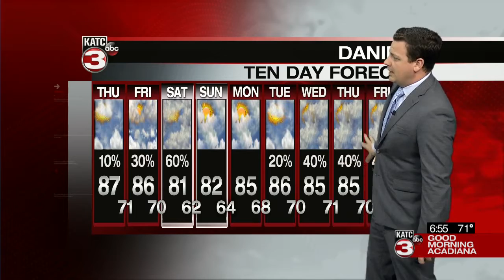Daniel's Thursday Weathercast 05/27/2021